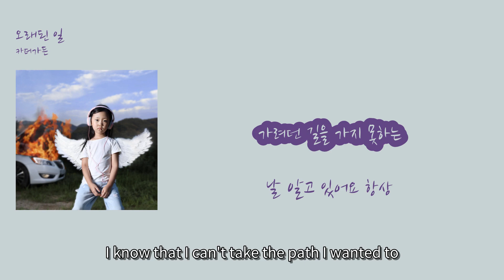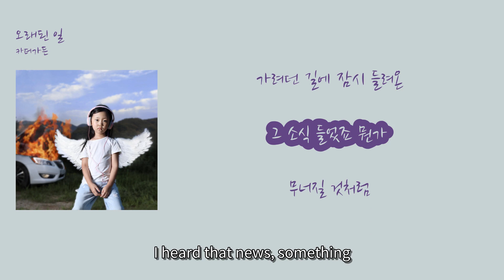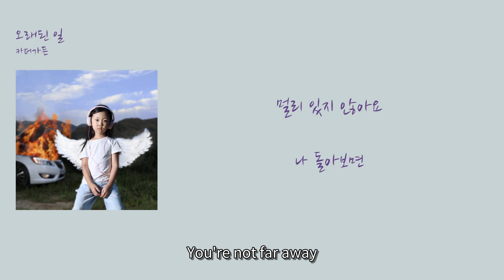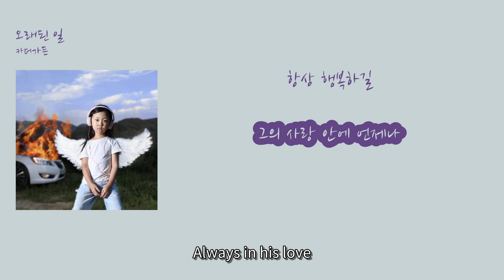카더가든 (Car, the garden) - 오래된 일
1. 숏폼으로 음원홍보 방법이 있어요
2. 스포티파이,유튜브마케팅에 내 음악을 홍보하는 방법도 있어요

00:13 가려던 길을 가지 못하는 [I know that I can't take the path I wanted to] (Garyeodeon gireul gaji moshaneun)
00:18 날 알고 있어요 항상 [You always know me] (Nal algo isseoyo hangsang)
00:24 느꼈던 것처럼 [Just like I felt] (Neukkyeotdeon geotcheoreom)
00:27 구름도 없는 맑은 하늘에 [In the clear sky without any clouds] (Gureumdo eomneun malgeun haneure)
00:32 나 눈물지어요 멀리 [I shed tears, far away] (Na nunmuljiewoyo meolli)
00:38 돌아갈 것처럼 [As if I'm going back] (Doragal geotcheoreom)
00:41 다른 길이 없다는 걸 [That there's no other way] (Dareun giri eopdaneun geol)
00:45 몰래 들었죠 [I secretly heard] (Mollae deureotjyo)
00:48 우리의 일도 마치 남 일처럼 [Our story, like someone else's] (Uriui ildo machi nam ilcheoreom)
00:55 그댄 거기 있어요 [You're there] (Geudaen geogi isseoyo)
01:00 같은 숨 쉬어도 [Even if we breathe the same air] (Gateun sum swieodo)
01:04 멀리 있지 않아요 [You're not far away] (Meolli itji anhayo)
01:08 나 돌아보면 [When I look back] (Na dorabomyeon)
01:11 비 오던 거리는 같지만 [The street where it used to rain is the same] (Bi odeon georineun gatjiman)
01:16 사랑하던 마음을 [The heart that used to love] (Saranghadeon maeumeul)
01:20 사랑했던 마음을 잊어요 [Forget the heart that used to love] (Saranghaetdeon maeumeul ijeoyo)
01:38 가려던 길에 잠시 들려온 [The news that briefly came on the path I wanted to take] (Garyeodeon gire jamsi deullyeo-on)
01:43 그 소식 들었죠 뭔가 [I heard that news, something] (Geu sosik deureotjyo mwonga)
01:48 무너질 것처럼 [As if it's going to collapse] (Muneojil geotcheoreom)
01:52 나는 알 것만 같아요 [I feel like I know] (Naneun al geotman gatayo)
01:56 그대 떠나가 [You're leaving]
01:59 행복하단 걸 인정해야 하죠 [I have to admit that you deserve to be happy] (Haengbokhadan geol injeonghaeya hajyo)
02:05 그댄 거기 있어요 [You're still there] (Geudaen geogi isseoyo)
02:11 같은 숨 쉬어도 [Even if we breathe the same air] (Gateun sum swieodo)
02:15 멀리 있지 않아요 [You're not far away] (Meolli itji anhayo)
02:18 나 돌아보면 [When I look back] (Na dorabomyeon)
02:22 비 오던 거리는 같지만 [The street where it used to rain is the same] (Bi odeon georineun gatjiman)
02:27 사랑하던 마음을 [The heart that used to love] (Saranghadeon maeumeul)
02:31 사랑했던 마음을 잊어요 [Forget the heart that used to love] (Saranghaetdeon maeumeul ijeoyo)
02:36 매일 뒤돌아 보는 일이 [Every day, looking back] (Maeil dwidora boneun iri)
02:41 창피하기만 하고 [Just feeling embarrassed] (Changpihagiman hago)
02:44 미안함은 커져요 [The feeling of guilt grows] (Mianhameun keojyeoyo)
02:51 언제 한 번은 만나 [Meet at least once] (Eonje han beoneun manna)
02:57 또 웃기도 하고 [Laugh together again] (Tto utgido hago)
03:01 무언갈 물어보고 [Asking about something] (Mueongal mureobogo)
03:04 상상을 하면 [When I imagine] (Sangsangeul hamyeon)
03:08 울 것만 같지만 하지만 [It feels like I'll cry, but] (Ul geotman gatjiman hajiman)
03:13 꼭 한 번은 그런 [At least once, I hope] (Kkok han beoneun geureon)
03:17 날이 와줬으면 하네요 [That day will come] (Nari wajwosseumyeon haneoyo)
03:24 항상 행복하길 [I hope you're always happy] (Hangsang haengbokhagil)
03:27 그의 사랑 안에 언제나 [Always in his love] (Geuui sarang ane eonjena)